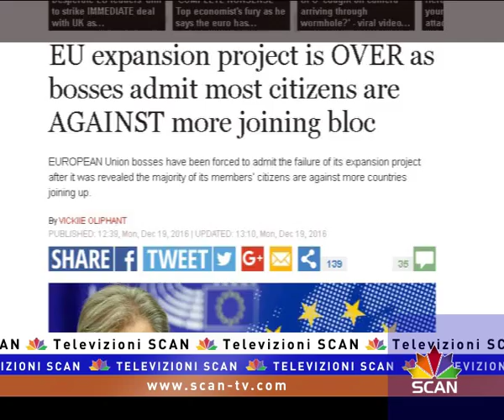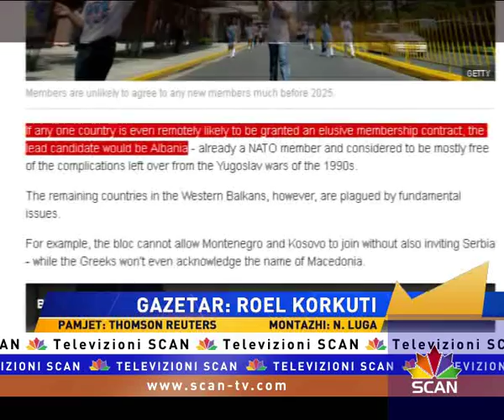BE i mbyll derën ballkanit